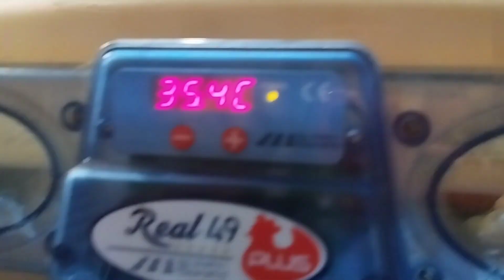pulcini cosa bisogna fare i primi giorni ?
in questo video vi spiego cosa bisogna fare i primi giorni con i pulcini